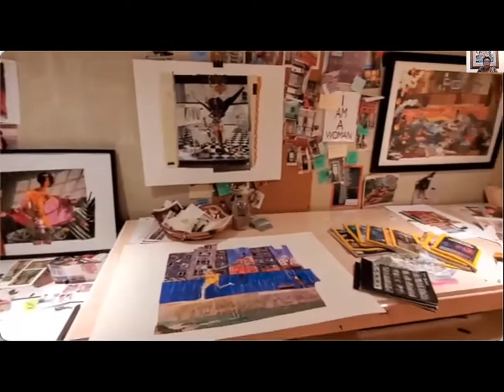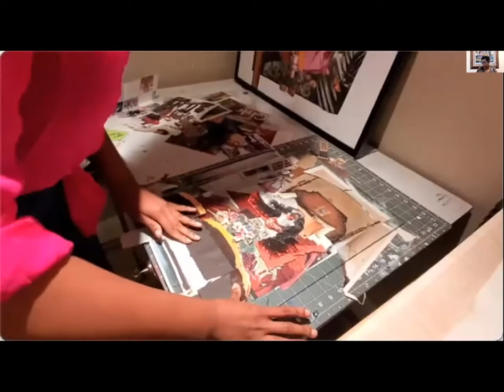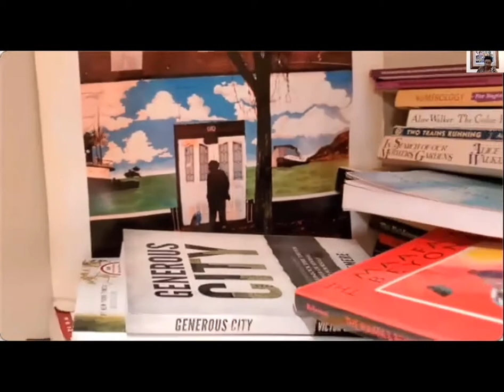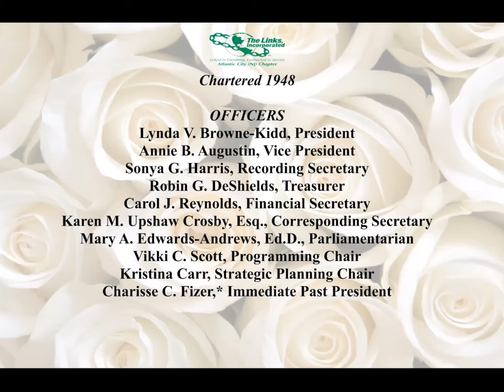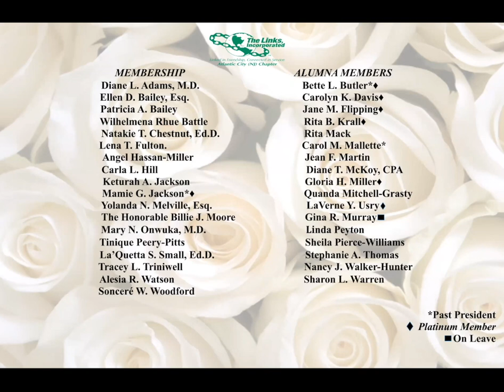A Celebration of Women in the Arts~Karen Y. Buster, Carren Clarke, Kibibi Ajanku, Brianna Faulkner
Embracing arts6feetapart The Arts Facet of the Atlantic City (NJ) Chapter of The Links, Incorporated virtually presented "A Celebration of Women in The Arts: on Saturday, March 27, 2021. Featured artists included Karen Y. Buster, Carren Clarke, Kibibi Ajanku and Brianna Faulkner.

The afternoon began with a robust discussion with the diverse group of noted creatives. The program concluded with a visit to their studios to showcase their unique and beautiful art.

The Atlantic City (NJ) Chapter is proud of our commitment to our National Program Facet, The Arts. We are guided by the National goals in planning and implementing our Arts programming.

Links chapters partner with museums, symphonies, arts councils, educational institutes and corporations in order to support art programs, especially where there is a focus on artists of color. Links are creating and supporting opportunities for educating minority youth in the arts and presenting and supporting performances by youth and accomplished professional artists in a diversity of disciplines.

The goal of The Arts Facet is to produce and support programs to enrich the quality of life of our youth and communities through educational and engaging art experiences while Transforming Communities, Fulfilling Our Purpose.

Our programming includes arts integration within our chapters and partnerships with like-minded organizations, sowing the seed of creativity deeper in our community. The following are the programmatic interests for The Arts:
Signature Arts Program: Classics Through the Ages
National Poster Art Competition
Partner in The Arts: The Sphinx Organization
Young Master Writers Competition Program